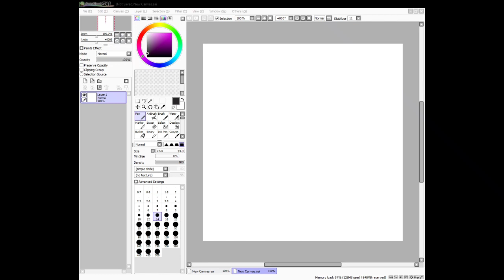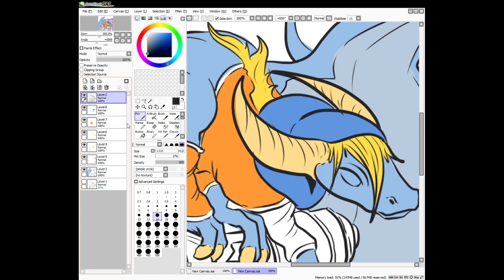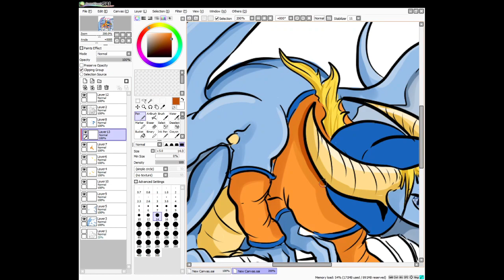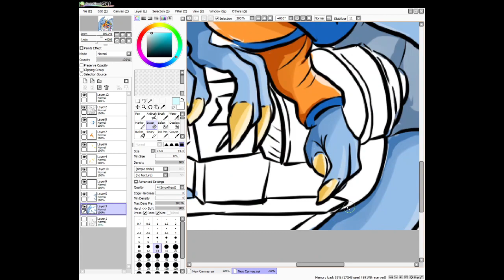Digtal Speedpaint Apex Wastton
there will be more of this

Music noncopyrightsongs Let You Go